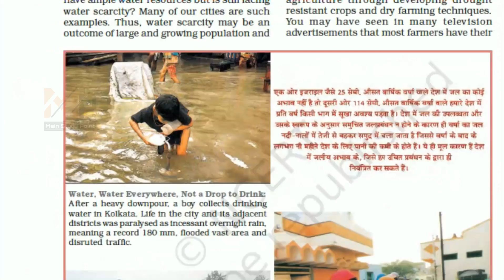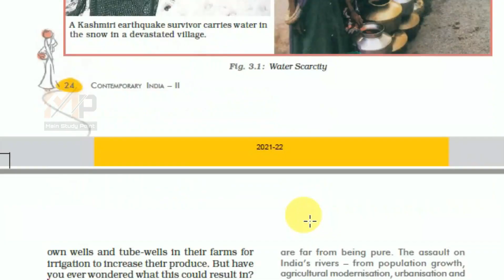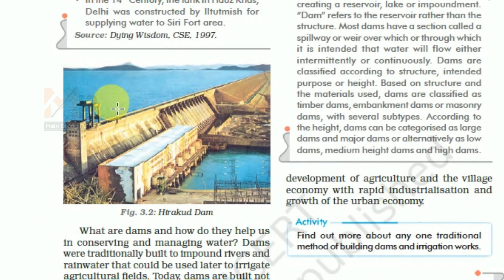Water Resources Class 10 Geography chapter 3 with handwritten Notes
Hello All
In this video we cover Water Resources Class 10 Geography and i also explain each and every topic and this video is for term 1 means we cover Water Resources Class 10 Geography chapter 3 with handwritten Notes  for First term   NCERT Cbse
other playlist given  in the description

00:00 water resources introduction
04:36 water scarcity
07:00 water scarcity and the need for the water conservation and management
10:45 Reasons of water scarcity
15:00 qualitative aspect
17:20 need for water conservation and management
19:45 multi-purpose river projects and integrated water resources management
20:46 Dams
21:45 hydraulic structures in ancient India
26:08 Multipurpose river projects